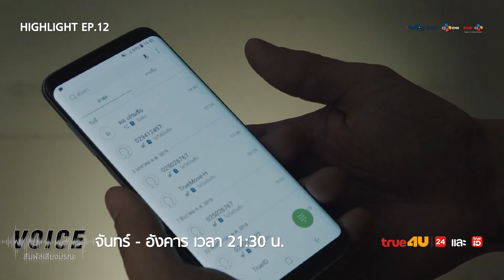มูลนิธิจอมปลอมถูกเปิดเผย | VOICE สัมผัสเสียงมรณะ (Highlight EP.12/1)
มูลนิธิจอมปลอมถูกเปิดเผย

ชมซีรีส์ย้อนหลังได้ทาง

ติดตาม VOICE 'สัมผัสเสียงมรณะ'
ออกอากาศทุกวันจันทร์-อังคาร เวลา 21:30 น.
ทาง True4U ช่อง 24 และแอปทรูไอดี TrueID